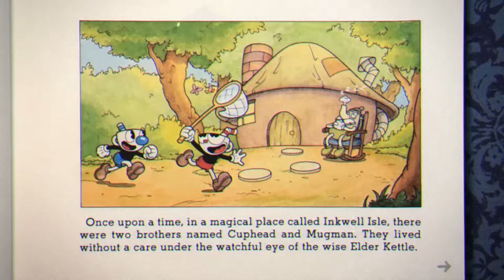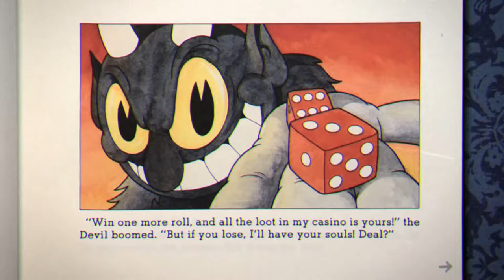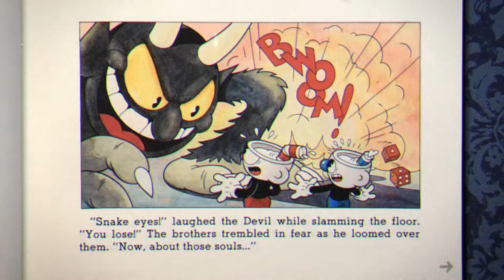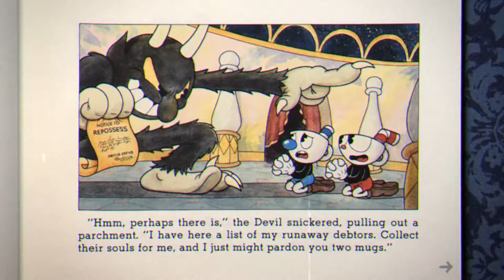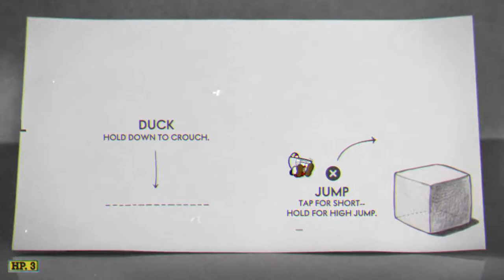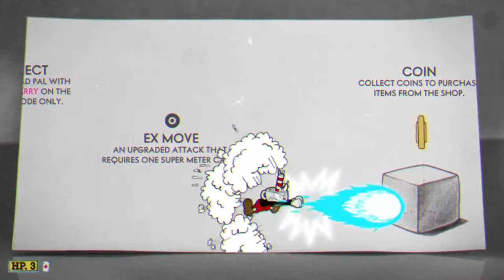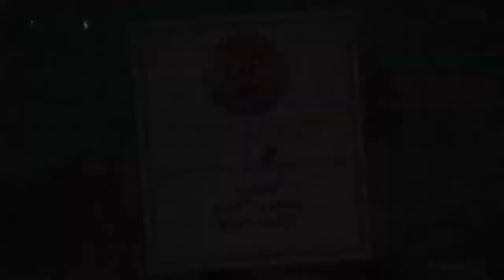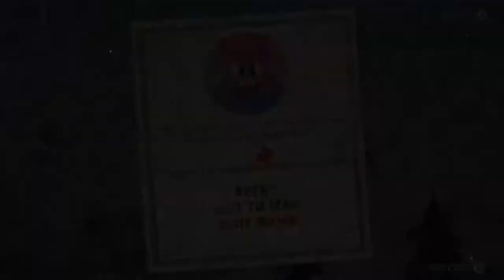Cuphead but hell is gripping my burrito too hard(prt 1)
Stay and chat with me